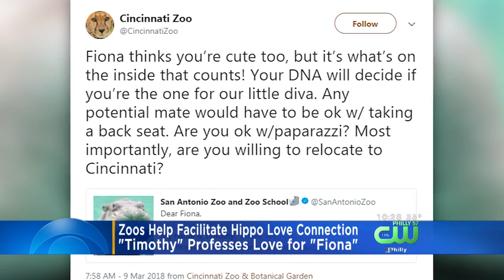Zoo Helps Facilitate Hippo Love Connection